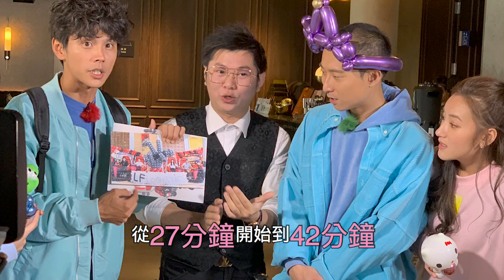氣球魔法師！上電視啦！！！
到底是綜藝新時代還是食尚玩家？都沒關係！
因為浩角翔起來啦！！！
快來看氣球魔法師與浩角翔起的精彩互動！
想看更多作品及了解我們的服務項目
歡迎蹤我們的網站~ヽ（・∀・）ノ
✧Google/FB/IG 搜尋： 氣球的魔法師
✧Line - magic131793